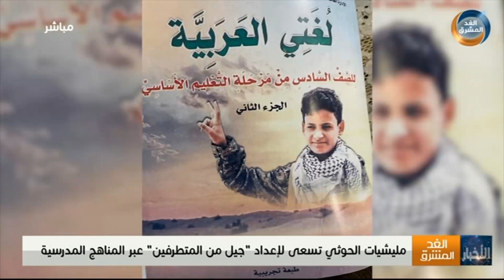نشرة أخبار التاسعة مساءً | رئيس وزراء بريطانيا: الحالات تزيد بالمستشفيات بسبب أوميكرون (30 ديسمبر)